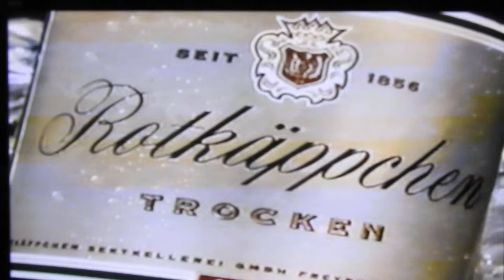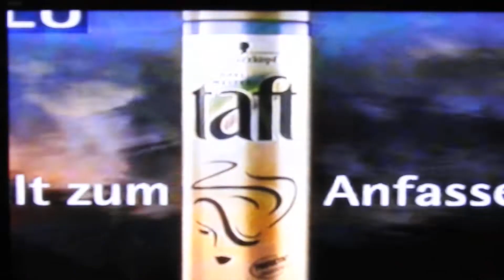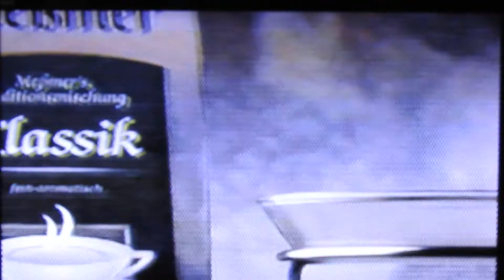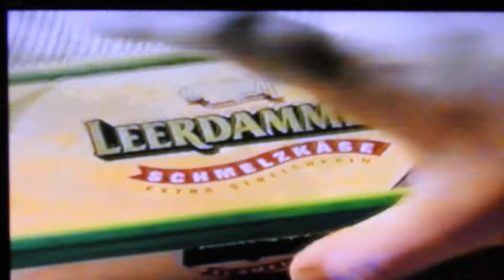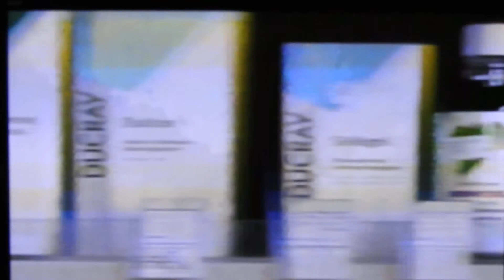PRO7 WERBUNG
WERBUNG MIT VORSCHAU AUF FOCUS TV